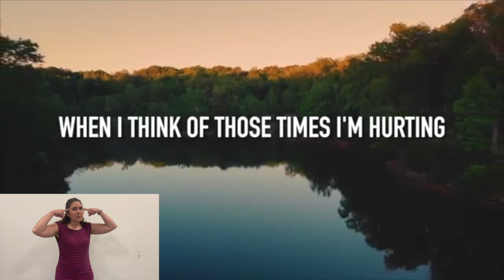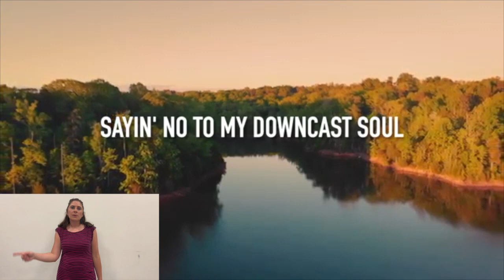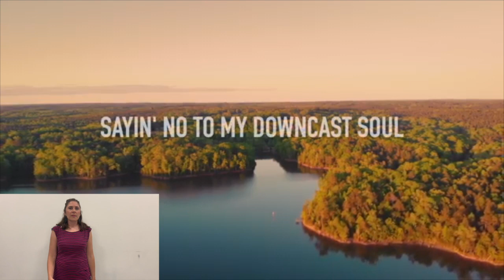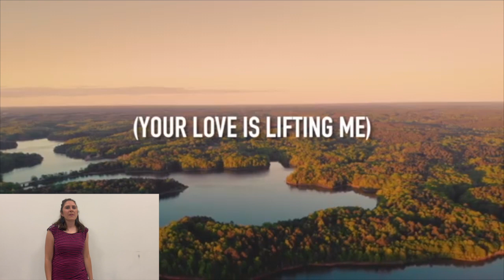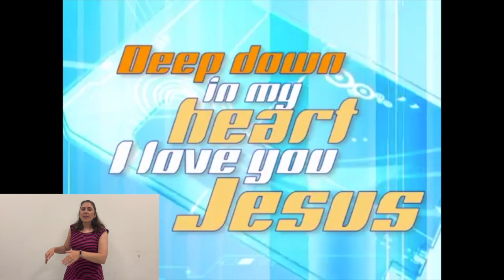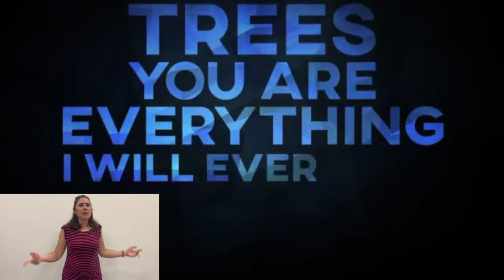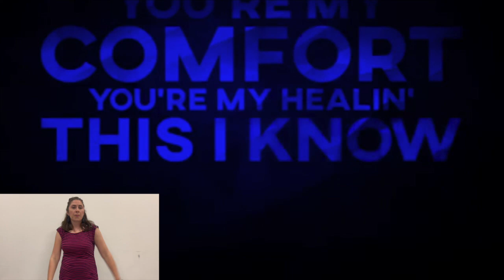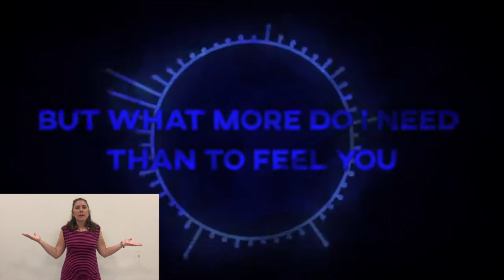Chapel at Home: Created in His Image